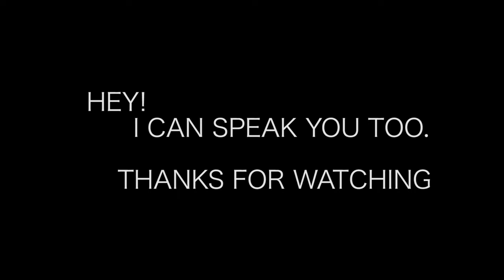Auditions for Voice Acting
Riyo David and Jay Pharaoh make good voice impressions